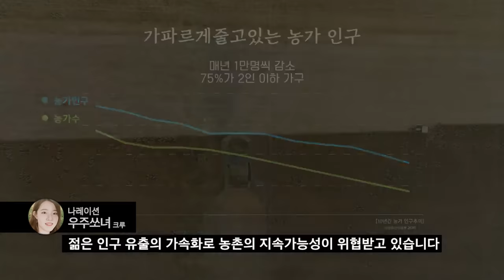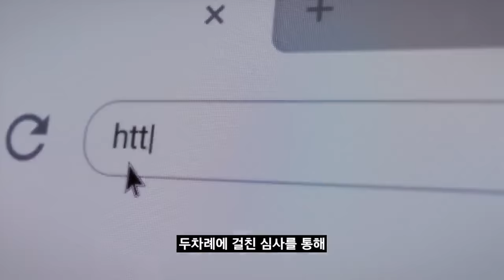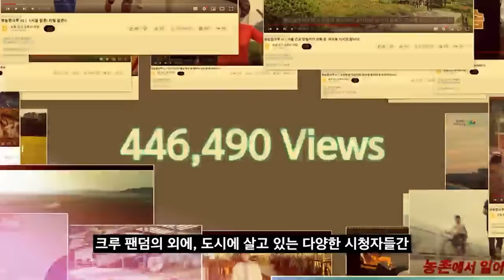영농한크루2022 케이스필름 ㅣ 8인의 크루가 만든 소중한 시간, 소중한 영상들📸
지난 3개월 동안 영농한크루가 전해준 농촌·농업의 색다른 모습들
다들 함께 농며드셨나요 ~ ? 😎😎

프로젝트 출발부터 마무리까지 !
정성 한가득, 열정 한가득👍 '영농한크루2022' 의 이야기를 함께 확인해볼까요 ? 🌟

지난 영농한크루 영상이 궁금하다면? 👀

내년에도 더욱 다양한 농촌의 모습으로 여러분을 찾아뵙겠습니다 !🥰